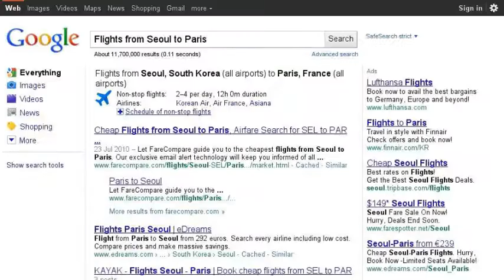A Painting's Inspiration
Someone's search to find inspiration for a painting, which brings them all the way to the Louvre in Paris, France.